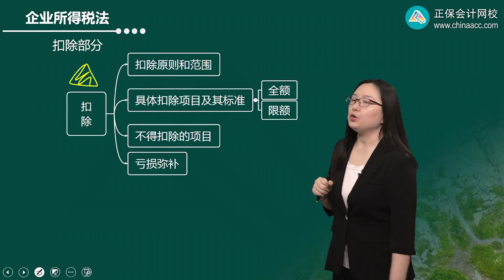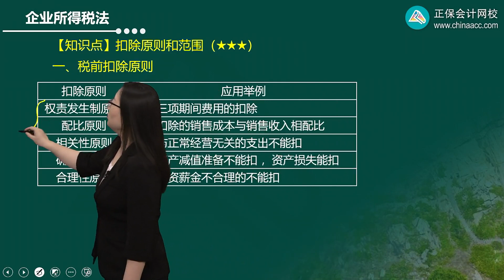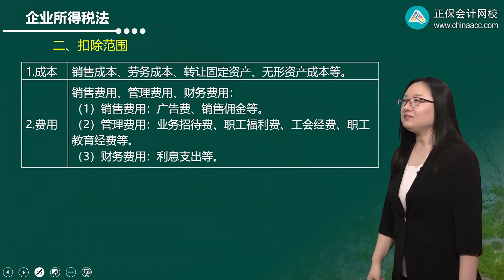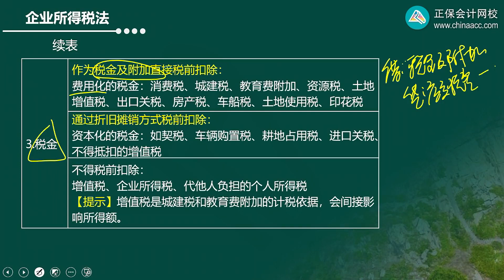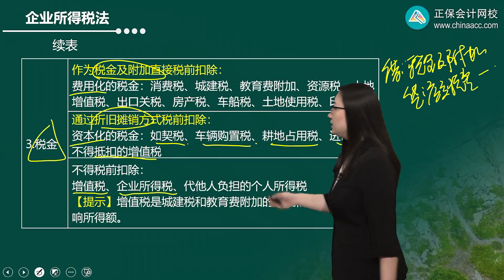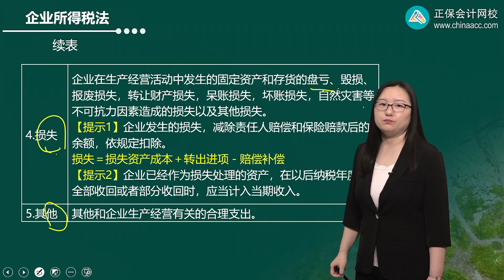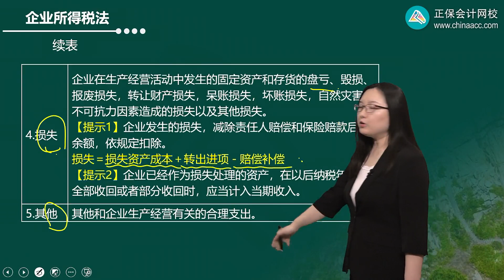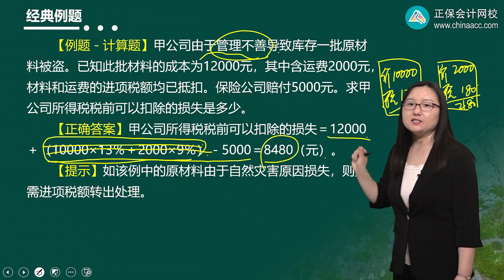2022 CPA 税法 刘丹 基础精讲班第0405讲 税前扣除原则和范围